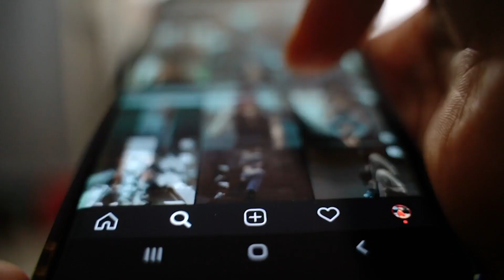Trailer | Adicción a la Pornografía Digital